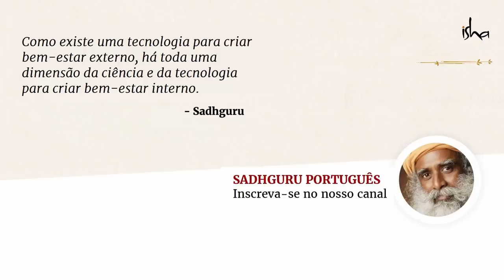90% do Seu Trabalho Espiritual Está Feito Se Você Fizer Uma Coisa | Sadhguru Português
Sadhguru analisa o fundamento do karma e do emaranhamento de alguém e explica como 90% do trabalho espiritual de alguém pode ser resolvido se apenas cuidarmos de uma única coisa.